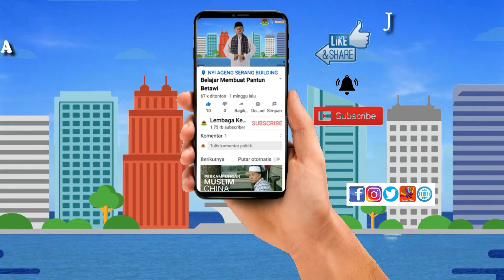TALKSHOW BANG YAHYA - KONG GUNTUR PANTUN BETAWI PART 2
TALKSHOW Bang Yahya - Kong Guntur Pantun Betawi Yang Mendunia

Lembaga Kebudayaan Betawi mendukung Pemda DKI Jakarta dengan mengadakan penelitian, penggalian, pengembangan, dan pemeliharaan terhadap nilai-nilai budaya Betawi, meliputi bahasa, kepercayaan, adat istiadat, upacara adat, obat tradisional, arsitektur, cerita rakyat, musik rakyat, seni bela diri, teater rakyat, tarian rakyat, permainan rakyat, dan lain-lain tentang kebudayaan betawi.